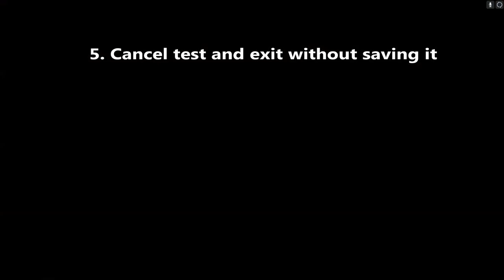GTA Online: Phone animations in multiplayer [HARMLESS GLITCH]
1. Start singleplayer game (campaign)
2. Launch Creator (press ESC button -  Online - Creator)
3. Load any of published job (they work 100% not sure about saved ones)
4. Test it for a few secodns
5. Cancel test and exit without saving it
6. Switch back to GTA Online
7. Enjoy your phone animations in multiplayer (it's visible to other players, but they can't bring it out  without doing previous steps)